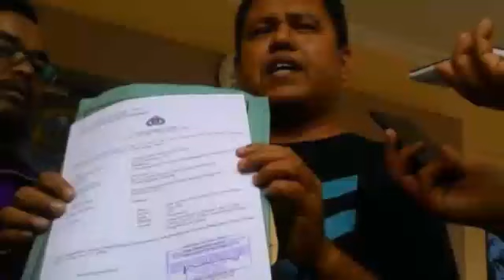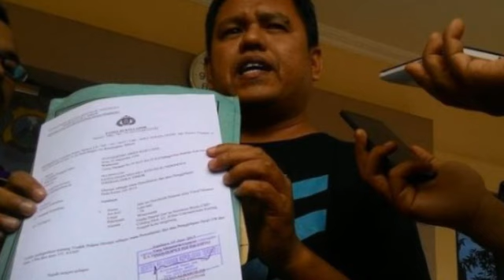Astagfirullah ,Pria ini Laporkan ustad Yusuf mansyur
Dai kondang Yusuf Mansur kini tengah terbelit masalah hukum.
Ia yang sering kali menonjolkan pentingnya bersedekah itu, dilaporkan di Polda Jawa Timur .
Namun, apa yang dilakukan owner aplikasi Paytren ini diluar dugaan.
Bukan berang atau menghadapi laporan hukum atas dirinya dengan menyiapkan tim pengacara,
Ustad Yusuf Mansur malah mengucap Alhamdulillah atas laporan tersebut.